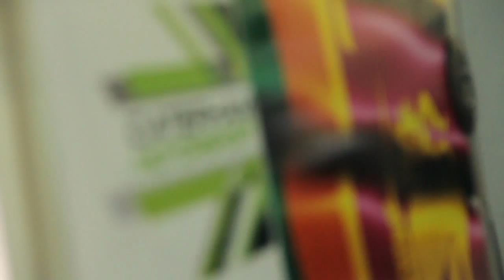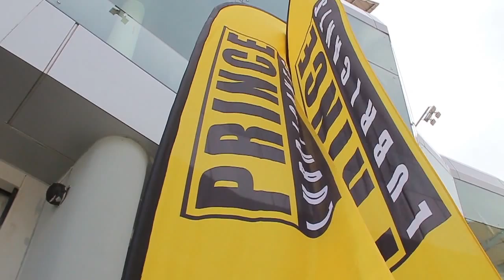Caterham Motorsport Championship Malaysia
Promotion video of the new Caterham Motorsport Championship in Malaysia. Learn more about the championship and how you can get involved.